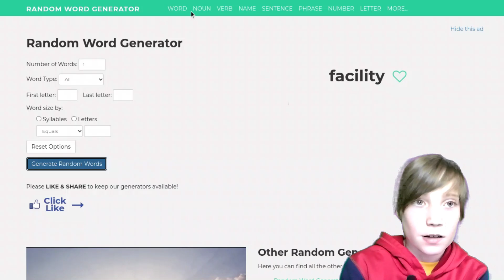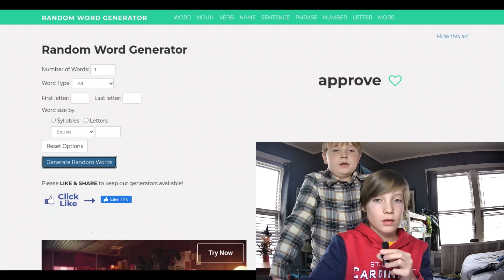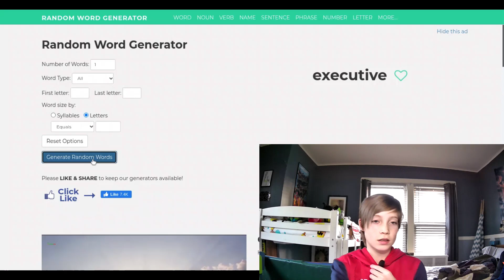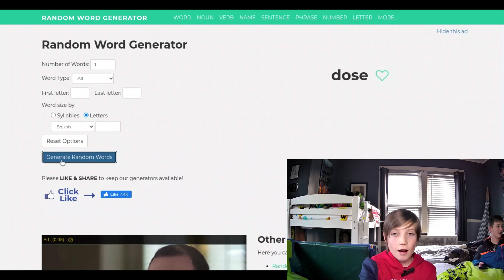I CREATED INSANE Challenges From RANDOM WORDS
This is my second attempt to become a good YouTuber. I CREATED CHALLENGES From RANDOM WORDS. My first attempt was going extremely well until Google had to step in and terminate my channel. Help me one day maybe reach 100,000 or 10,000 or even as many as 1,000000 subscribers. This has been my dream since I was 5 or 6 and I've had a lot of inspiration in those times for the videos.

0:00 Intro
0:24 First Challenge
2:26 Second Challenge
5:20 Third Challenge
5:38 Third Challenge
6:07 Fourth Challenge
6:26 Outro